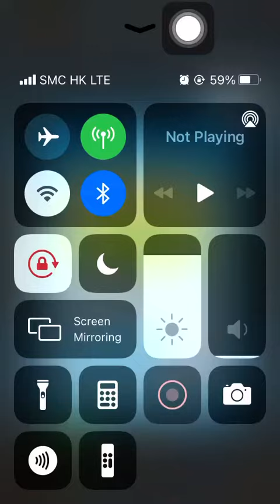Special Missions 3 20230522 Aggretsuko : Short timer Strikes Back! 烈子 Puzzle Gameplay